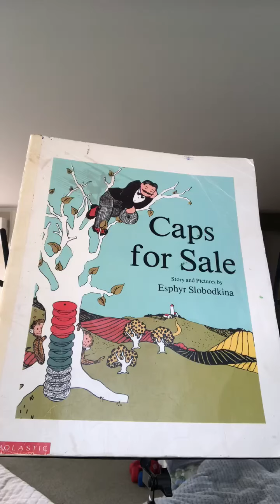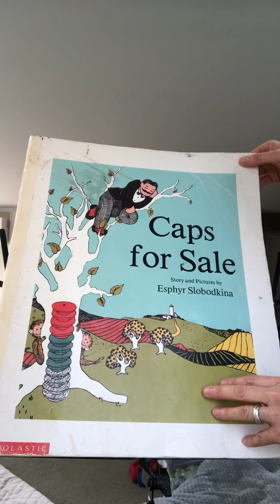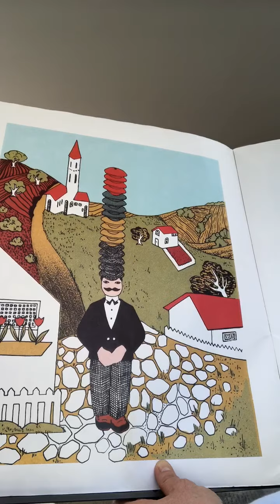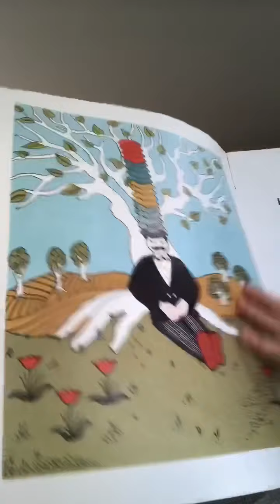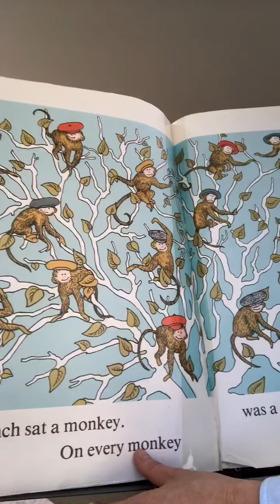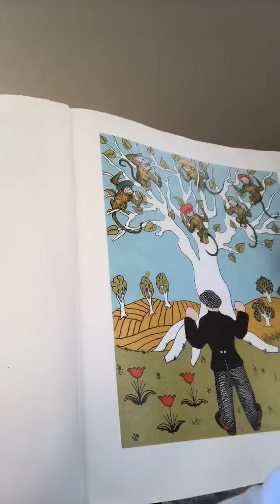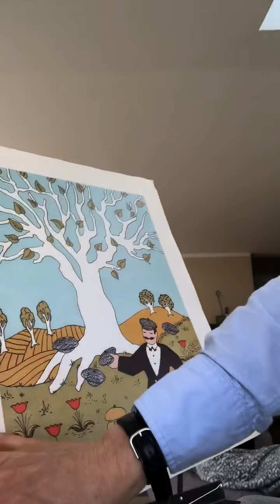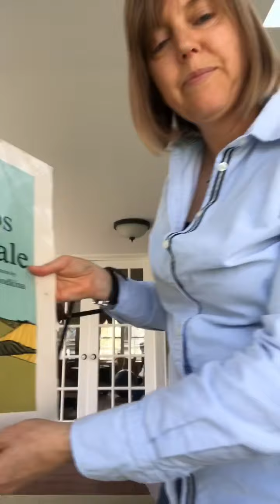Caps for Sale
Caps for Sale: A Tale of a Peddler, Some Monkeys and Their Monkey Business is a children's picture book, written and illustrated by Esphyr Slobodkina and published by W. R. Scott in 1940